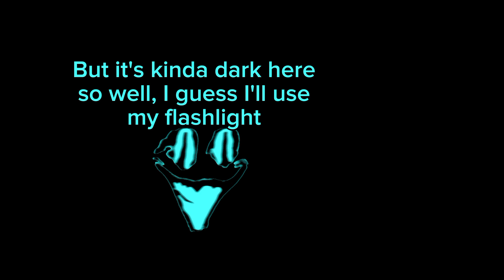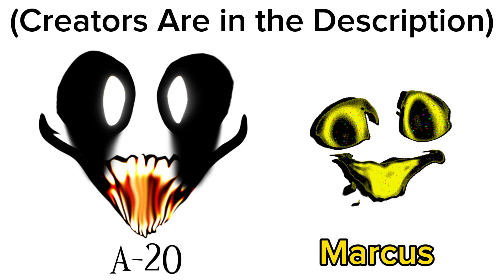Lights Off pt.1 (OCTOBER SPECIAL) - An Interminable Rooms Animation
OOGA BOOGA HAHAHA YOU JUST GOT BOO'D HAHH HAAAAAAAA

A-20 creator @XsamsugoX
Marcus Creator @V-120